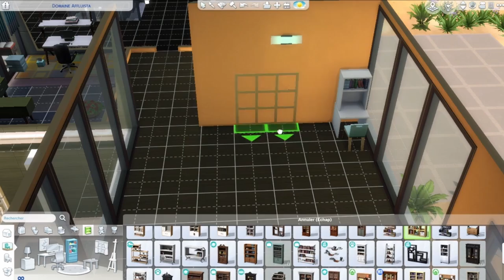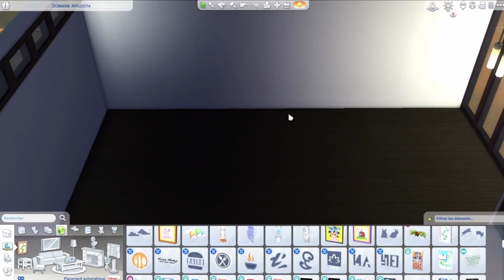maison plainozas#sims4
bonjours aujourd'hui je vous propose une rénovation de la famille plainozas enfin du moins de leur maison. Jesper que cette vidéo vous plaira. bon visionnage a tous.

pour m'envoyer vos construction ...

galerie: lele1679